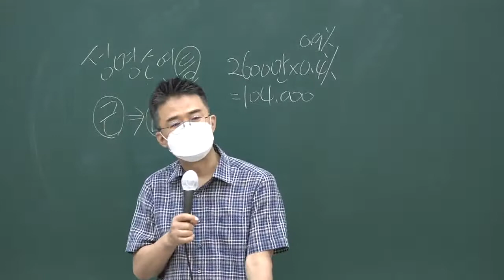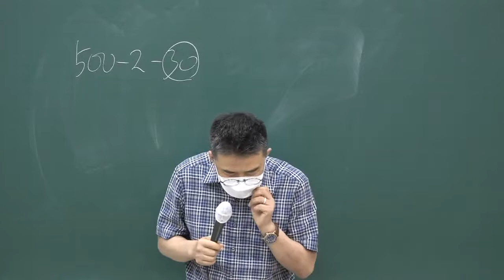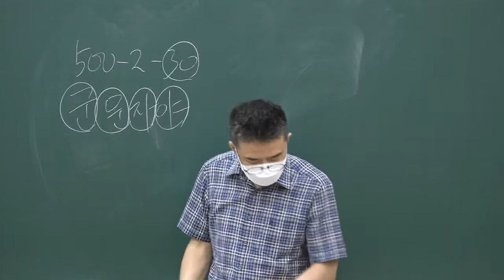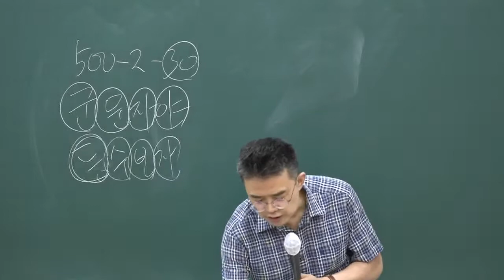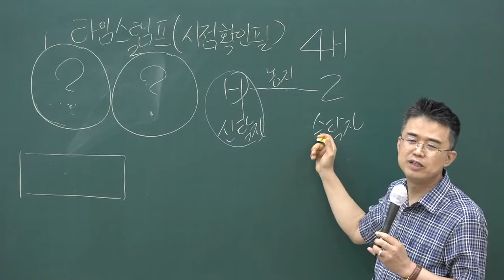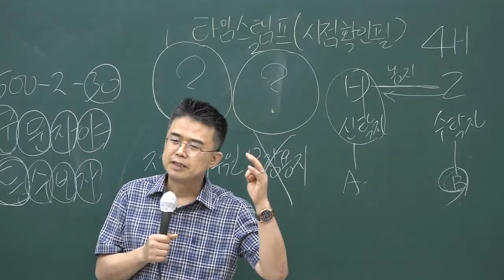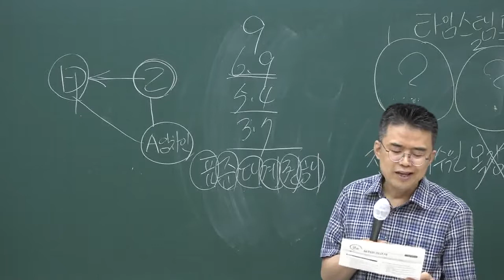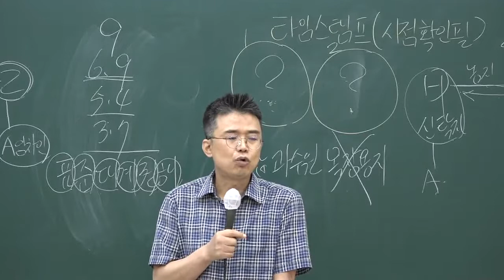[공전무] 2020년 공인중개사법 동형모의고사 9-3